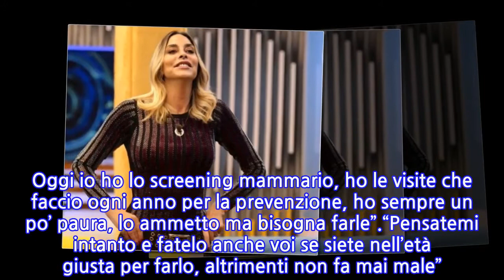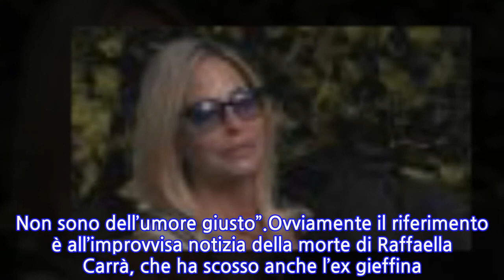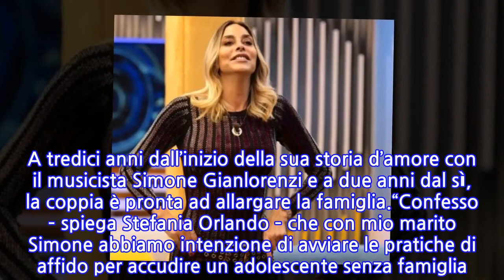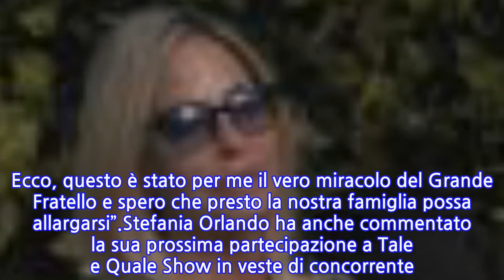“Presto genitori”. Stefania Orlando, l’annuncio a sorpresa insieme al marito...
“Presto genitori”. Stefania Orlando, l’annuncio a sorpresa insieme al marito Simone...
Apprezzata dal pubblico italiano proprio per la sua sincerità e immediatezza, Stefania Orlando fa un annuncio speciale. L’ex gieffina lo ha fatto dalle colonne del settimanale Oggi. La sua ultima uscita risale a qualche giorno fa per annunciare una cosa importante in termini di prevenzione: “Oggi è lunedì, un giorno che ci sta un po’ antipatico. Oggi io ho lo screening mammario, ho le visite che faccio ogni anno per la prevenzione, ho sempre un po’ paura, lo ammetto ma bisogna farle”.“Pensatemi intanto e fatelo anche voi se siete nell’età giusta per farlo, altrimenti non fa mai male”. Dunque, si è sottoposta a questa visita al seno per scongiurare che possano emergere problematiche più serie in futuro. Dopo ore di assenza Stefania Orlando era ricomparsa spiegando nei dettagli il perché del suo stato d’animo sotto i tacchi. “Oggi non sono felice come gli altri giorni, perché la notizia di ieri mi ha rattristata. Sono molto triste. Scusate, ma sono ancora stordita da questa notizia, non me la sentivo di darvi il buongiorno. Non sono dell’umore giusto”.Ovviamente il riferimento è all’improvvisa notizia della morte di Raffaella Carrà, che ha scosso anche l’ex gieffina. Tristezza a cui si unisce una gioia. “La famiglia si allarga. Io e mio marito siamo pronti ad accoglierlo…”, ha detto Stefania Orlando. L’ex gieffina (54 anni), ha parlato di una dolce novità. A tredici anni dall’inizio della sua storia d’amore con il musicista Simone Gianlorenzi e a due anni dal sì, la coppia è pronta ad allargare la famiglia.“Confesso – spiega Stefania Orlando – che con mio marito Simone abbiamo intenzione di avviare le pratiche di affido per accudire un adolescente senza famiglia. Entrambi sentiamo il bisogno di prenderci cura e donare il nostro amore a qualcuno che ne ha davvero bisogno. Ecco, questo è stato per me il vero miracolo del Grande Fratello e spero che presto la nostra famiglia possa allargarsi”.Stefania Orlando ha anche commentato la sua prossima partecipazione a Tale e Quale Show in veste di concorrente. “È una trasmissione che mi è sempre piaciuta tantissimo. Chi vi partecipa non solo può esprimere il proprio talento canoro, deve anche entrare nel corpo e nella psicologia del personaggio che interpreta”.
INFORMATION
• Source: caffeinamagazine